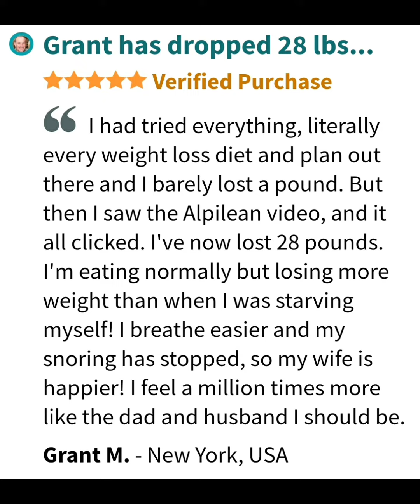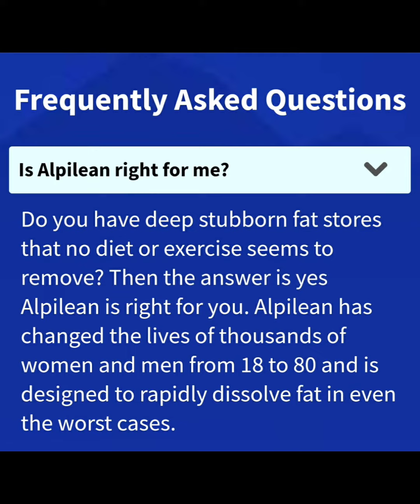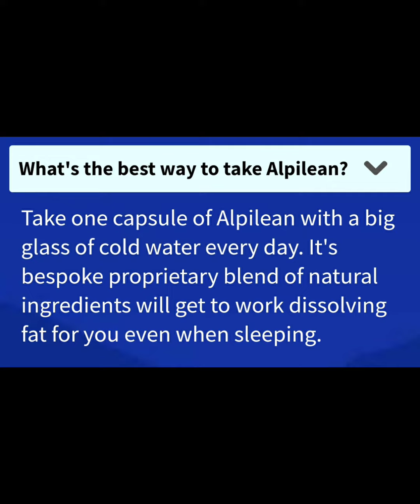Belly Fat Solution using ALPILEAN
from here you can see the full details
and buy it